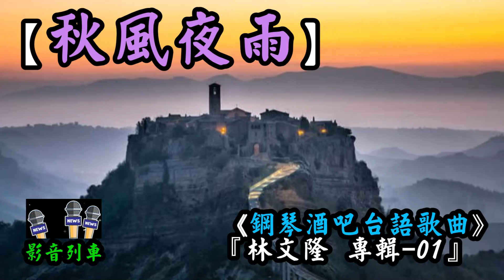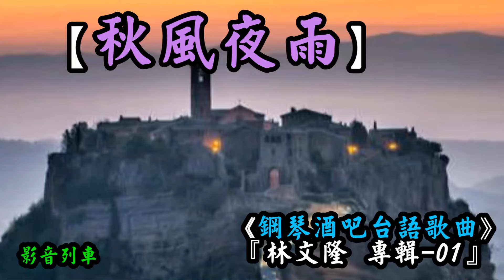秋風夜雨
秋風夜雨【鋼琴酒吧台語經典歌曲】
《林 文隆  專輯 --01》
作詞：周添旺
作曲：楊三郎
編曲：洪敬堯
風雨聲音擾亂秋夜靜
時常聽見蚯蚓哮悲情
引阮思鄉不知雨水冷
自恨自嘆幸福未完成
啊～前途茫茫　宛然失光明

希望純情結成好鴛鴦
無疑環境阻礙阮自由
秋風夜雨也無替阮想
那通歸暝迫阮添憂愁
啊～思思唸唸　一日如三秋

風雨淒涼已經是秋分
離開故鄉猶原這時袸
彼時約束望你相信阮
堅心為君保守阮青春
啊～阮是可比　海上小帆船
圖片：『 白露里治奧，義大利』 From 網路